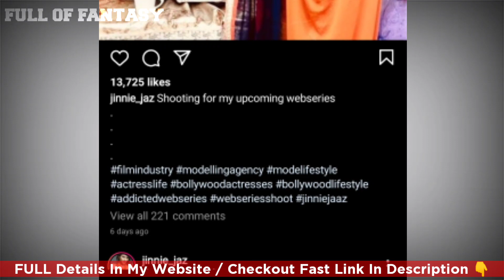Jane Anjane Me ( part 5 ) Release Date | Jane Anjane Me 5 Jinnie Jaaz | Trailer Release